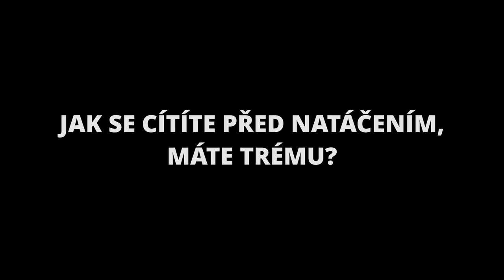Otázky - Vlastina Svátková - Show Jana Krause 22. 1. 2020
Hosté: Herečka Vlastina Svátková, gastroenterolog MUDr. Marek Beneš a tvůrci celosvětově úspěšné videohry — Jaroslav Beck, Ján Ilavský a Vladimír Hrinčár z herního studia Beat Games.

👉 PODPOŘTE EMILA! 😉